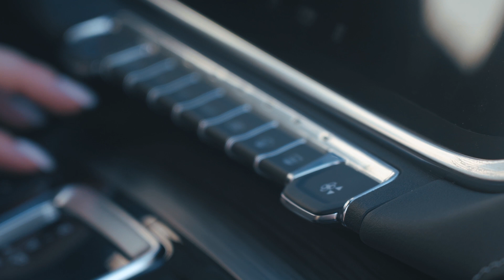Geely Atlas Pro ASMR - it was great! whisper scratching tapping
MSRP: $32,000
Power: 171 hp
Engine: 1,5-liter  turbo
Transmission: robotic gearbox